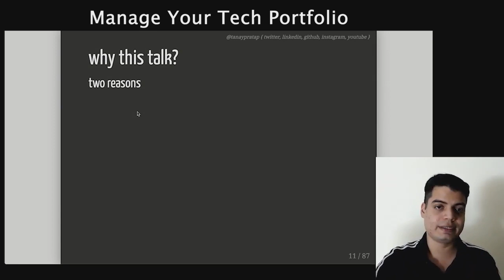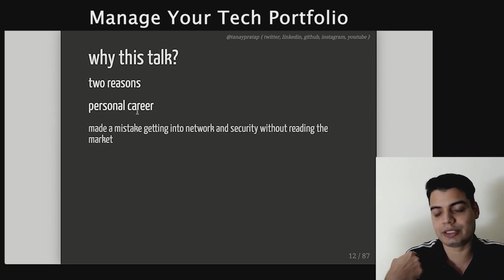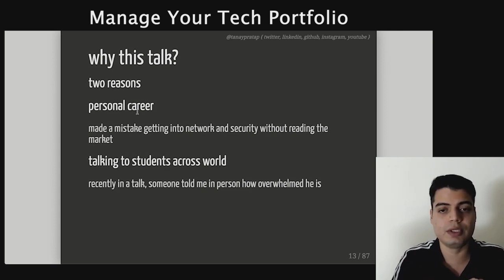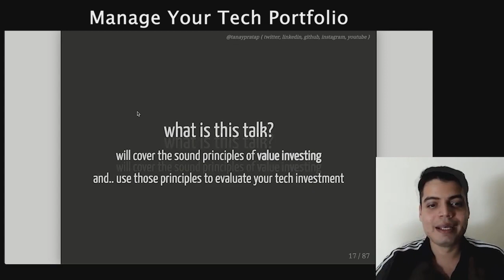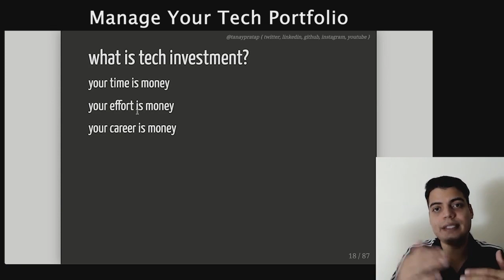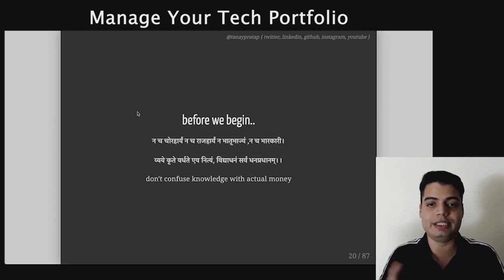Manage Your Tech Portfolio | Part - 1 | Why this talk and What is the value of Tech Investment ?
Manage Your Tech Portfolio , a talk by tanay pratap on what to learn and what not to.

This part covers why tanay came up with this idea of tech portfolio, why it is important and what does he mean by tech investment ?

0:00 - Introduction
0:17 - Why this talk ?
2:25 - What is Value Investing ?
3:18 - What is Tech Investment ?
4:09 - Conclusion with Shloka

About:

Coding is easy and fun. Give it some time.
I am Tanay Pratap, a Senior Software Engineer at Microsoft.
I am here to share what I know to make you an awesome coder.
The videos are 100% free so what are you waiting for ?

Check if you're serious about web development.